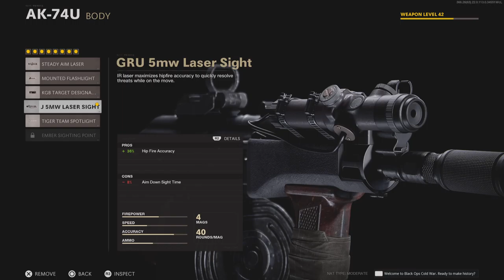TOP 5 BEST Weapons In Cold War! [Multiplayer]